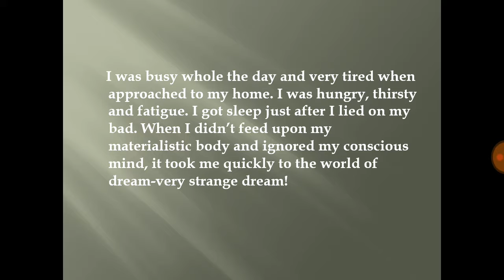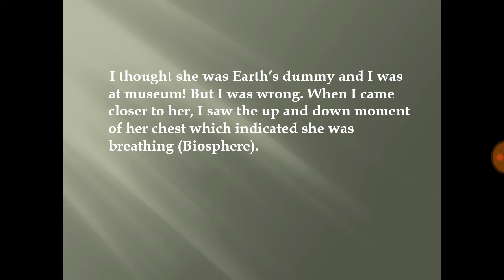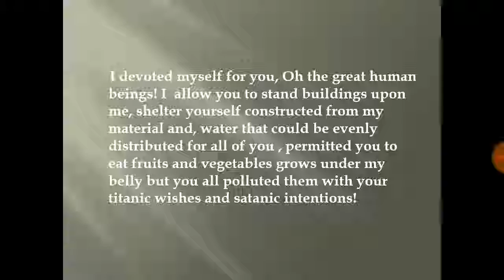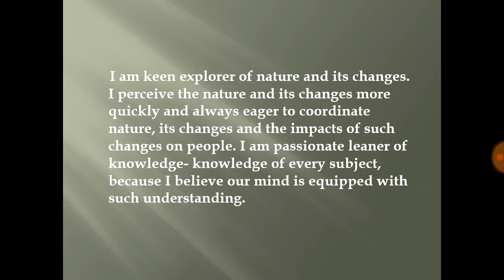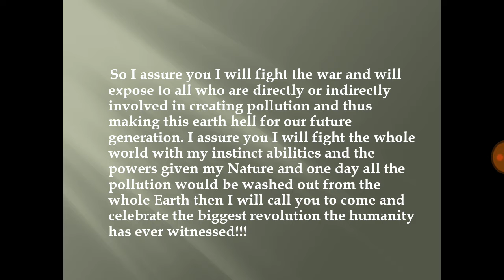"Terrifying Dream, Mysterious Earth & Environmental Pollution"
Environmental pollution is a global issue and it not only pose serious threats to humanity but also affects our Mother Earth. We must stand against all those who directly or indirectly polluting our Environment. This creative story highlights about my dream by which I met Mother Earth who looks like a beautiful woman somewhere in outerspace. The story highlights about the discussion between the Writer and the Mother Earth about Environmental pollution which destroyes Mother Earth drastically.